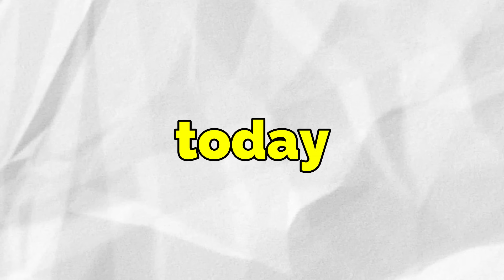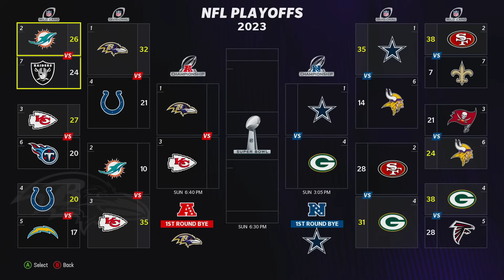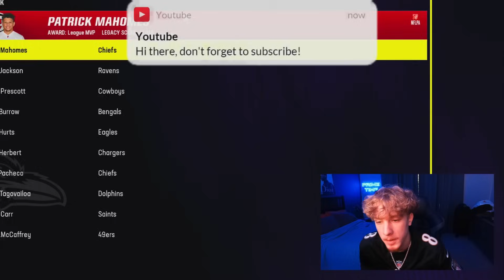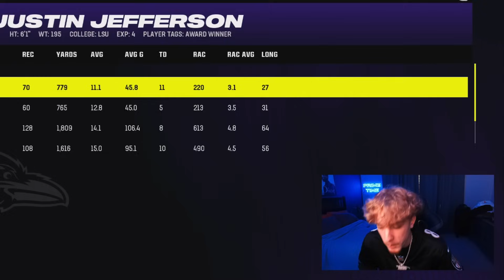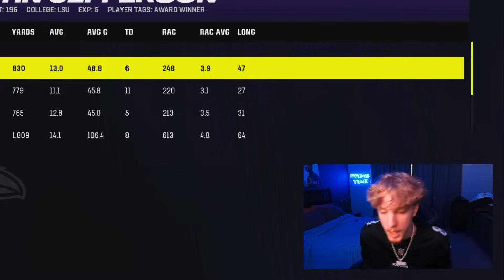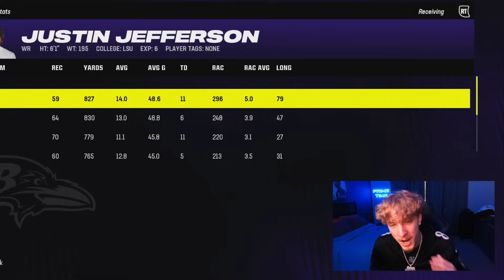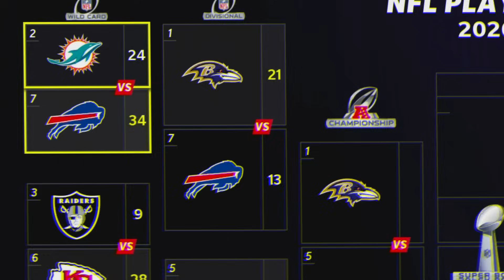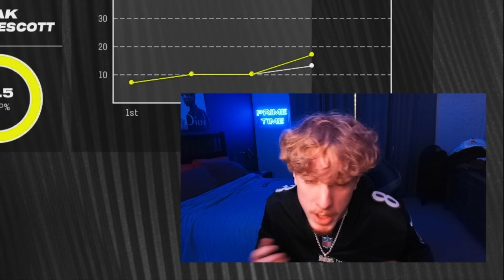What If Justin Jefferson Played For The Baltimore Ravens?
Today i am Trading Justin Jefferson to the Baltimore Ravens to see if he can win them a Super Bowl on Madden 24